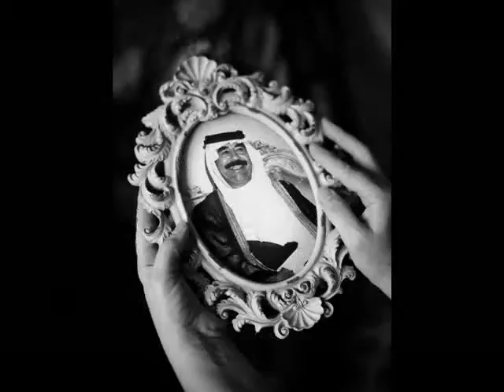saddam hussien صدام حسين